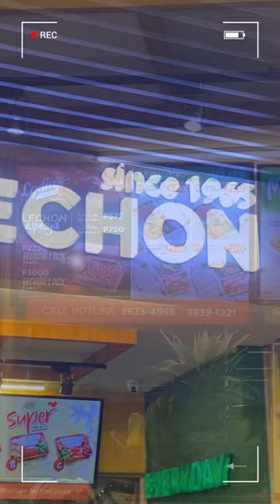LYDIA’S LECHON SINCE 1965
Lydia’s Lechon Food Court SM MEGAMALL